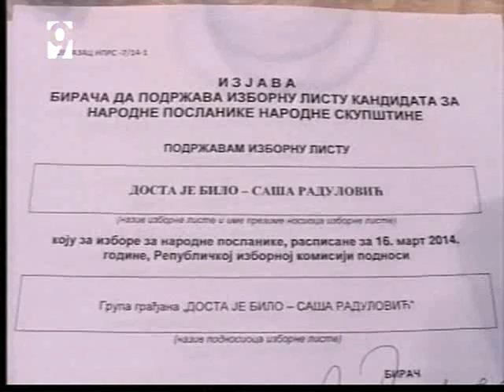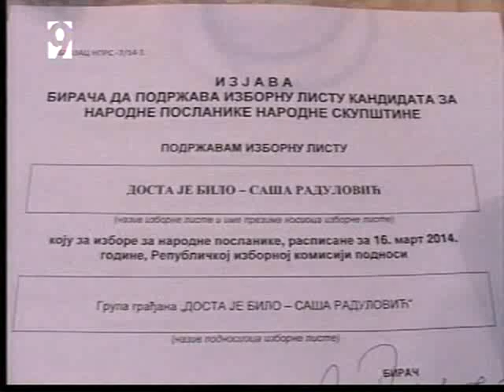25 02 2014 K9 Objektiv Radulović u Kragujevcu